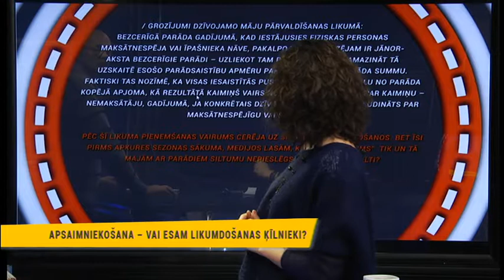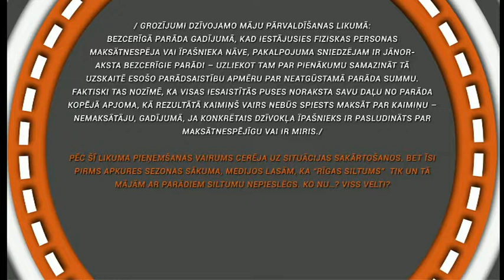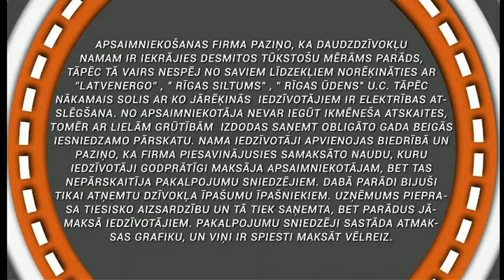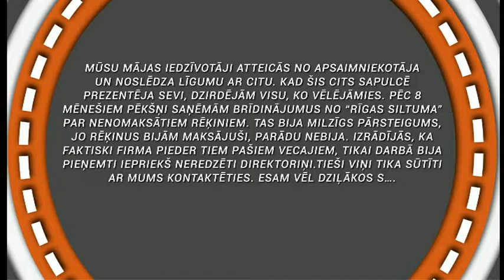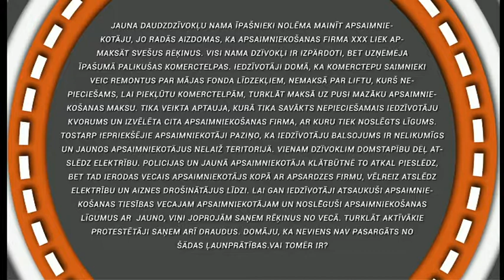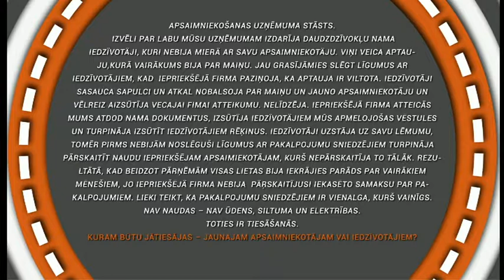Jūsu Tiesības: Apsaimniekošana – vai esam likumdošanas ķīlnieki?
10.decembra raidījums

Gadās, ka lēmums par nama apsaimniekotāja maiņu kļūst par kara pieteikumu gan pašiem iedzīvotājiem, gan firmai, kura gatava pārņemt saistības. Raidījumā centīsimies rast atbildes uz jautājumiem - kā rodas šādas konfliktsituācijas, kāpēc daži ne tik sen pieņemti likumi faktiski nedarbojas, vai tiesa joprojām ir vienīgā instance, kurā risināt apsaimniekošanas problēmas?

Viesis: Vitolds Peipiņš NĪPA